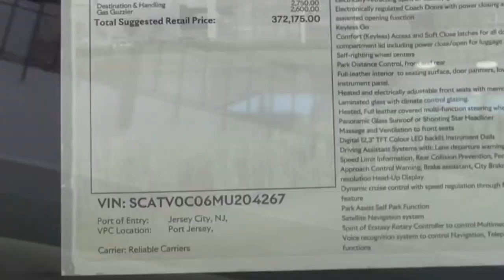AMERIKA POYTAXTI WASHINGTONGA SAYOHATGA BORDIK ! AMERIKADAGI ENG QIMMAT SAVDO MARKAZI! 1-QISMIn 2023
ASSALOMU ALAYKUM BARCHAGA!!!
Bizning Oila kanalimizga kirganingiz uchun katta rahmat! Videoni ko'rib zerikmaysiz degan umiddamiz!!!
BU VIDEODA BIZNING OILA AMERIKA POYTAXTI WASHINGTONGA SAYOHATGA BORDI ! AMERIKADAGI ENG QIMMAT SAVDO MARKAZI! 1-QISM!

Biz bilan qoling va bundanda qiziqarli videolarimizni kutib qoling!
ETIBORINGIZ UCHUN KATTA RAHMAT!!!
telefon uchun g'ilof yasash uyda ishlab chiqarish xona gullari parvarishi haqida